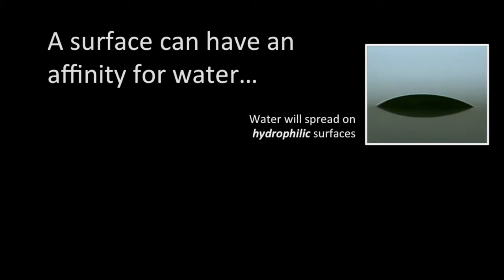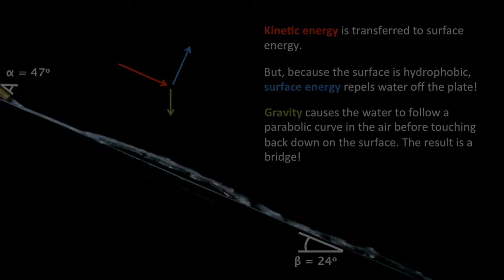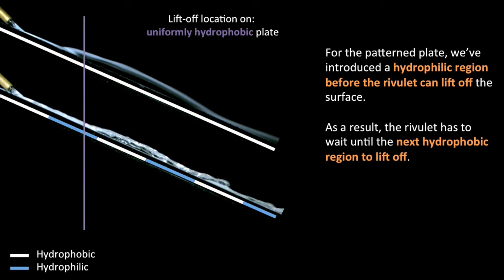Manipulation of dynamic liquid bridges by patterned surface properties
Morgane Grivel, California Institute of Technology
David Jeon, California Institute of Technology
Morteza Gharib, California Institute of Technology

Water: it’s everywhere in one form or another. And yet, we often take it for granted.

This video shows what happens when this remarkable liquid flows over a surface. But, not just any ordinary surface-- this surface is superhydrophobic. That is, it’s a surface that repels water (like a waterproof tablecloth, for example). What you will find is that the stream of water in this video is actually pushed off the surface completely by the repulsive force! Since the water cannot defeat gravity for long, it eventually falls back to the surface, making a neat liquid bridge.

What happens when we throw a hydrophilic surface into the mix? Hydrophilic surfaces attract water, causing it to spread. If the water flows over alternating hydrophobic and hydrophilic surfaces, do we still get liquid bridges?